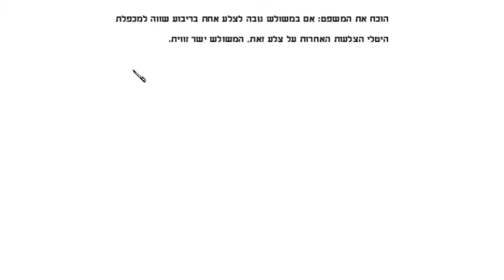תרגול פרופורציה במשולש ישר-זווית ב: האתגר 5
גאומטריה, כיתה י'